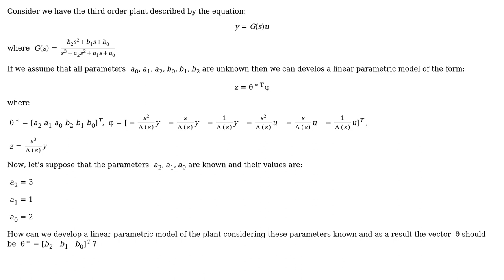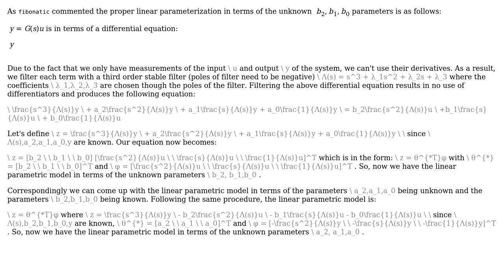Engineering: Develop linear parametric model of a third order plant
With thanks & praise to God, and with thanks to the many people who have made this project possible! You are responsible for your own actions.